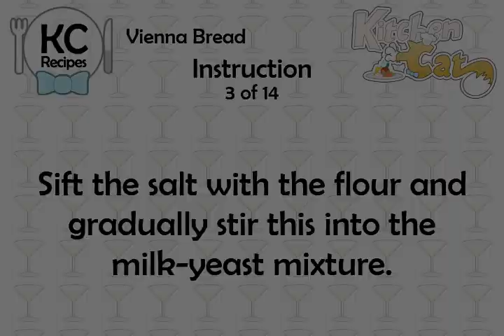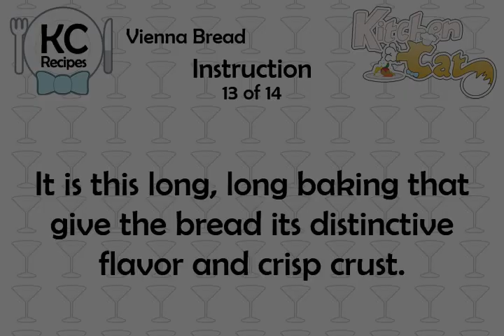Vienna Bread - Kitchen Cat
★ Kitchen Cat ★ Vienna Bread Recipe.
For this recipe you will need:
✰ ✰ ✰ ✰ ✰ INGREDIENTS ✰ ✰ ✰ ✰ ✰
1 c : Milk; Scalded
1 c : Cold Water
2 : Yeast Cake
8 c : Flour
1/4 c : Warm Water
1 tb : Sugar
1 tb : Salt